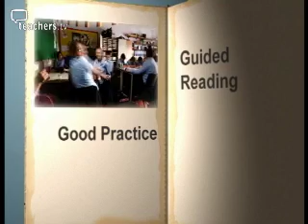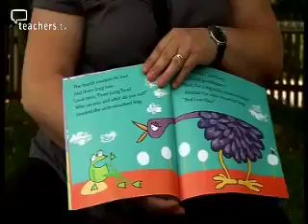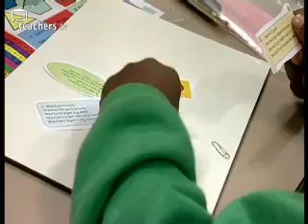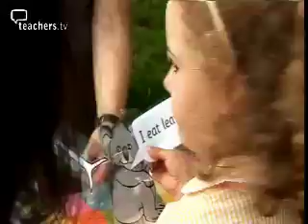Teachers TV Making it Active